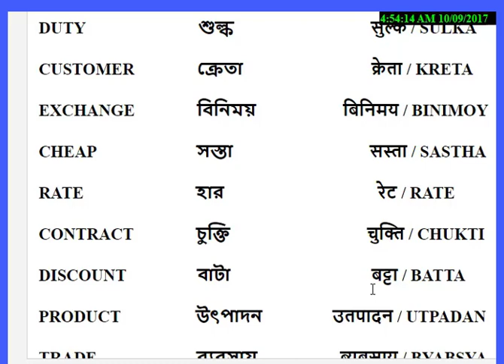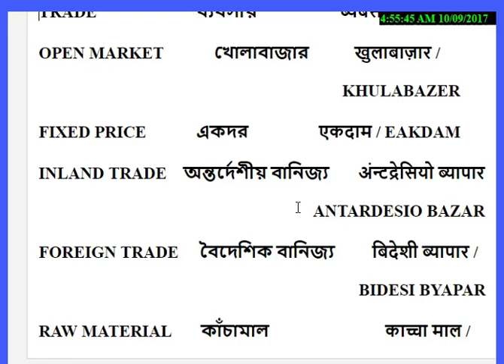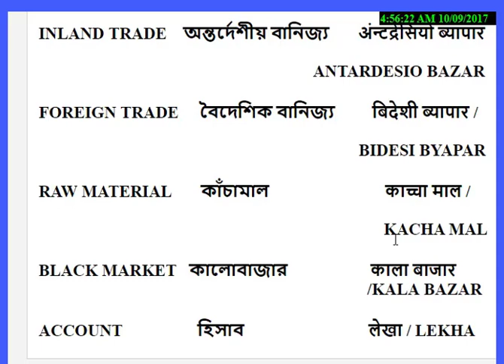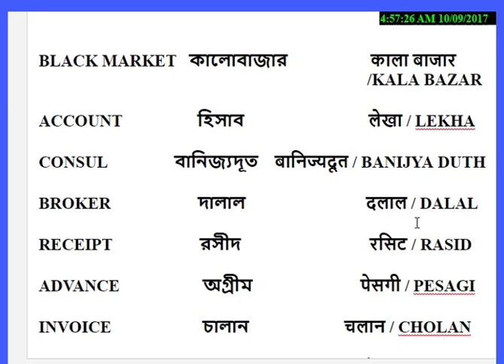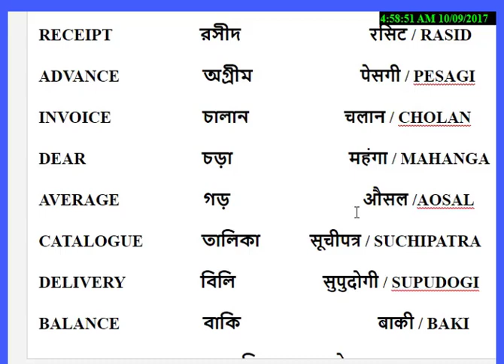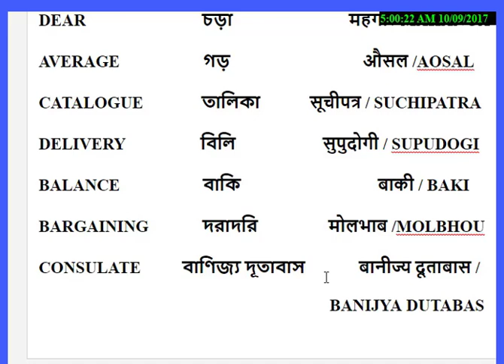Learn vocabulary words’ meaning with spoken english-bangla-hindi videos(lesson-14/2)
Learn vocabulary words’ meaning with spoken english-bangla-hindi videos(part-14/2)about trade & commerce.
learn three languages speak  bangla-hindi-english videos with vocabulary & meaning about trade and commerce step by step we learn three language Bengali to Hindi,Hindi to Bengali,Hindi to English. we can learn English to Hindi, Bengali to Hindi. Hindi to Bengali etc way.Today we learn ব্যবসা বানিজ্য in Bengali Hindi-bypar, English-about trade & commerce .
mY other video about language link is bellow .
Learn bangla-hindi-english language,how to, tri-vasha sikha, bangla vasha & literature,education, online internet service, youtube&technology,